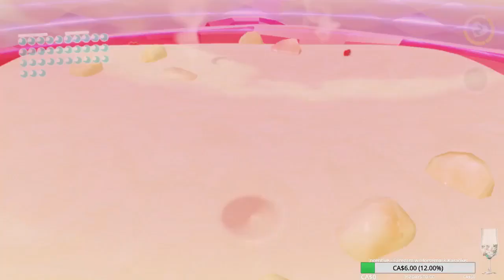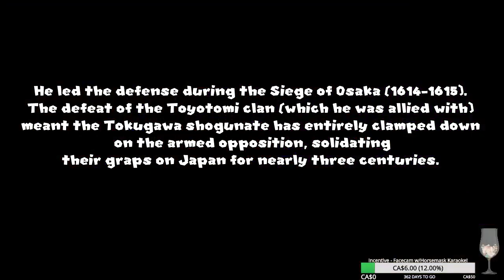Super Mario Odyssey - Highlights Reel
This is an highlight reel commissioned & edited by UndergroundRevolution, go sub him! He makes many different highlights!

A condensed version of my blind run of the game. Definitely enjoyable despite the lack of viewer interaction (not many people were watching).